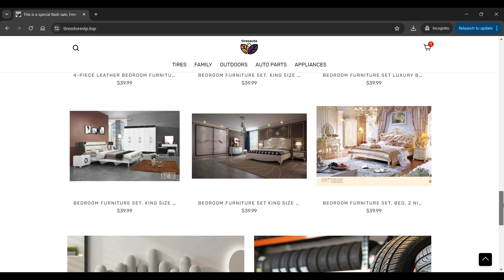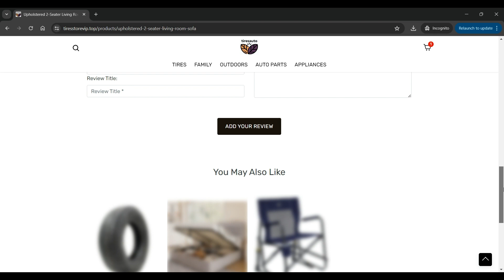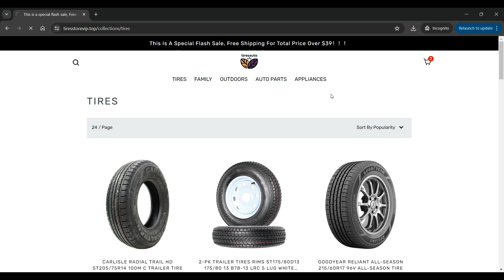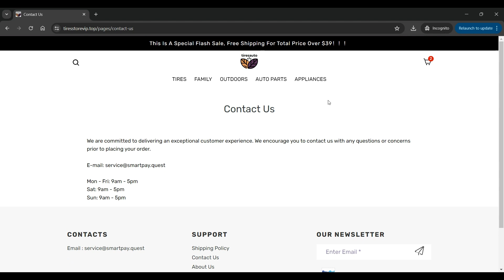Tiresstorevip top Review - Is Tiresstorevip.top a legit site or a scam! Watch the video to know!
Welcome to legitsitechecker youtube channel, your reliable source for thorough investigations and reviews. In this video, we're delving deep into Tiresstorevip.top to determine if it's a trustworthy online platform or a potential scam.

Introduction: We kickstart the video by highlighting the significance of conducting research before making online purchases.

Website Overview:
We provide an extensive walkthrough of Tiresstorevip.top, examining its layout, product range, and pricing.

Customer Reviews and Feedback:
We scour the internet for customer reviews and testimonials, sharing both positive and negative experiences to present a comprehensive view.

Pricing and Discounts:
We dive into the pricing structure and investigate any discounts or deals to assess their legitimacy.

Security and Payment Methods:
We assess the security measures in place on the website and explore the available payment methods.

Warning Signs and Scam Indicators:
We highlight any red flags or indicators that may suggest the website is operating deceptively.

Conclusion:
We wrap up the video by summarising our findings and offering our candid evaluation of whether Tiresstorevip.top is a reliable site or a potential scam.

FAQ:

Q1: How can I verify if Tiresstorevip.top is a legitimate website?
A1: We recommend watching our video for an in-depth investigation.

Q2: Is it safe to shop on Tiresstorevip.top?
A2: Our video will provide insights into the website's safety, but always exercise caution and follow online shopping best practices.

Q3: Can you suggest alternative websites for similar products to Tiresstorevip.top? A3: Research other online stores and read reviews to find reputable alternatives.

Q4: What should I do if I suspect I've been scammed by Tiresstorevip.top?
A4: Contact your bank or payment provider to report the issue, and consider sharing your experience on online review platforms to help others.